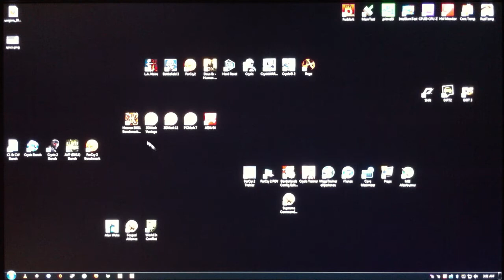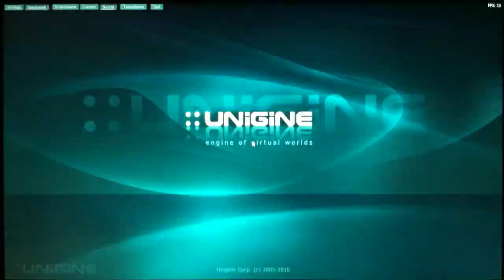2GB 5870 CrossfireX + Sandy Bridge Performance (Unigine Heaven 2.5, 16xAF.0xSSAA)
2GB 5870 CrossfireX + Sandy Bridge Performance (Unigine Heaven 2.5, 16xAF.0xSSAA)

Core i7-2600k @ 4.9
Asus P8Z68-V/GEN3
Windows 7 Enterprise (x64)
2x HD5870 2GB @ 955/1255
2x4GB Corsair XMS3 @ 2133Mhz 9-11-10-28/2T